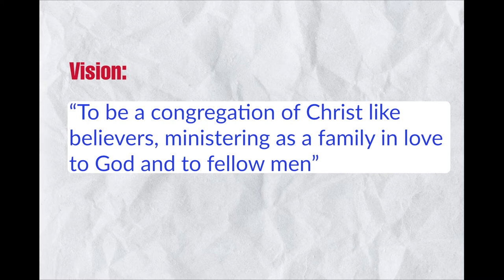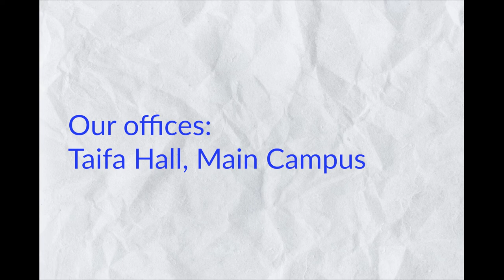Welcome to the Main Campus Christian Union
for more.